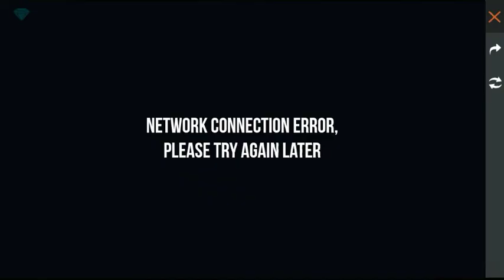Free Fire Hacker Store 6.0 Event Details / Why Alok Is Not In Hacker Store - Garena Free Fire